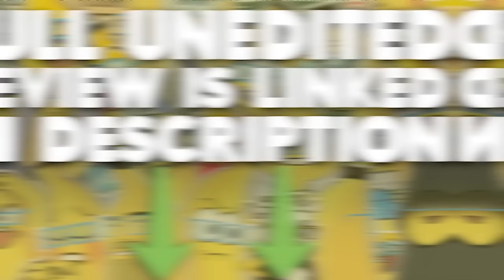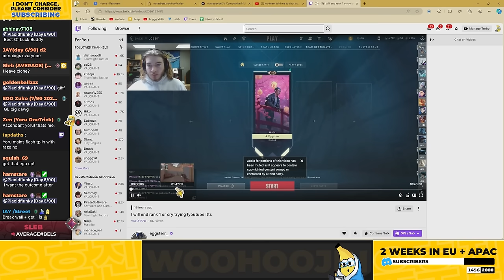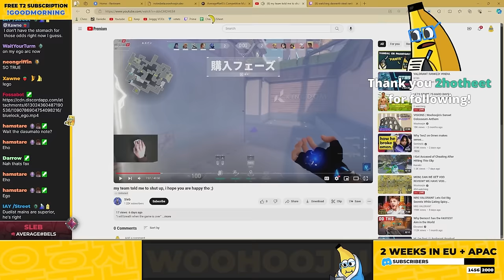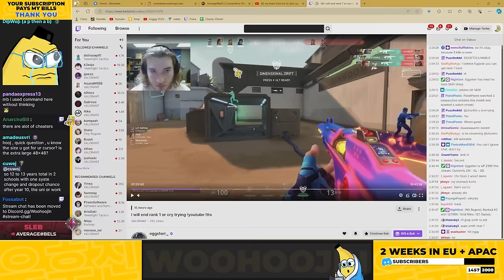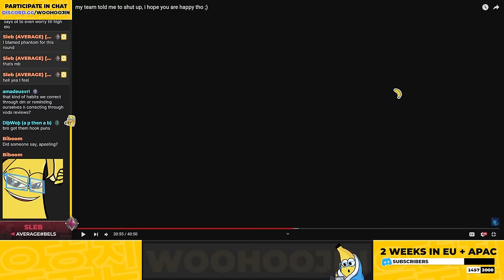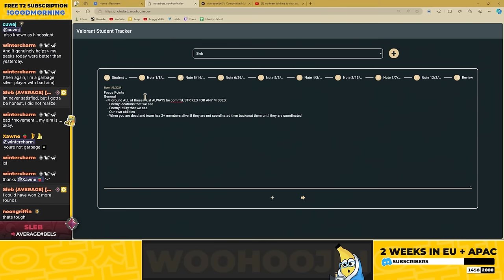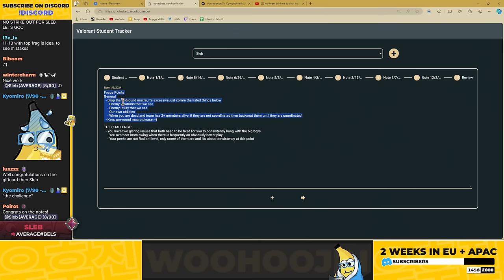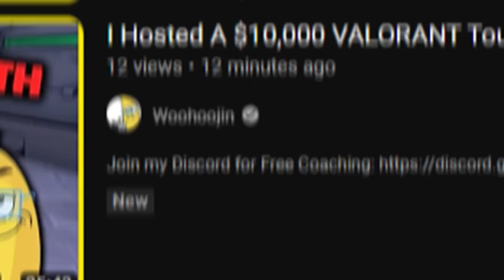You are Fighting Tenz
CHAPTERS:
0:00 INTRO
1:10 YORU SPLIT IMMORTAL 3 VOD REVIEW
34:56 NOTES